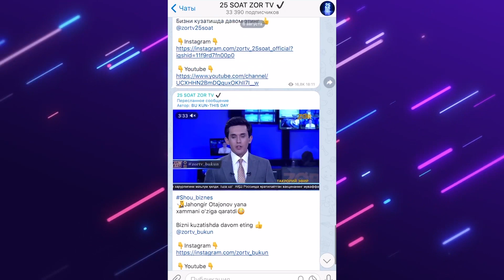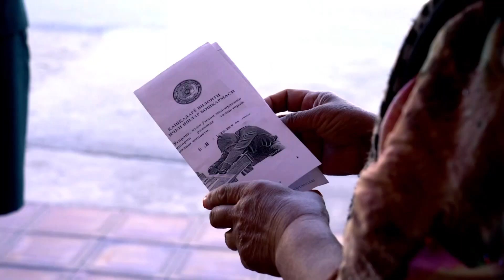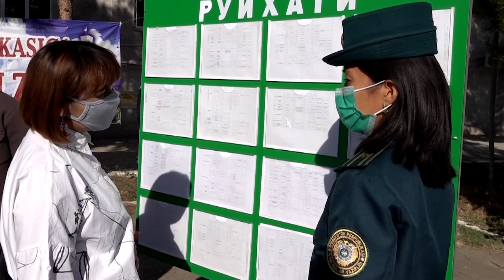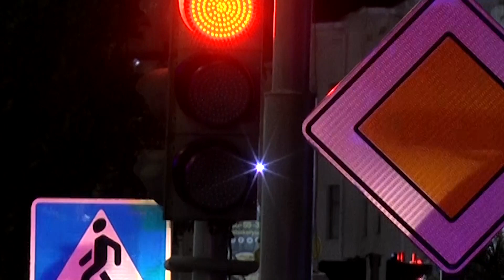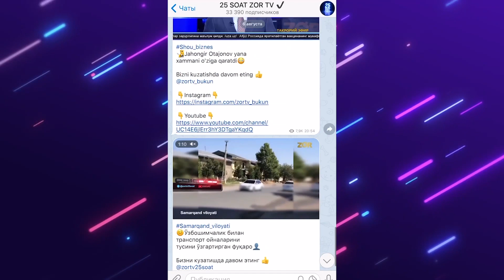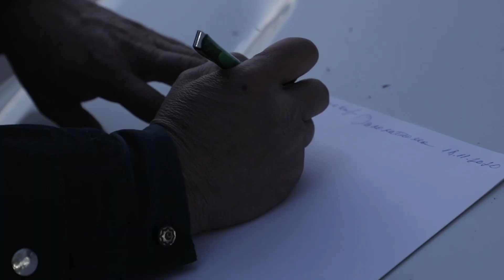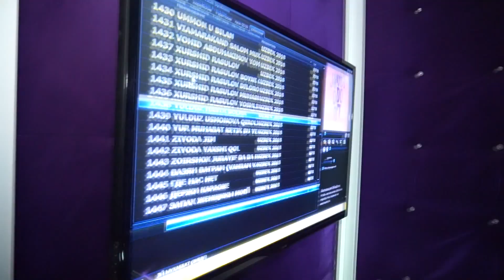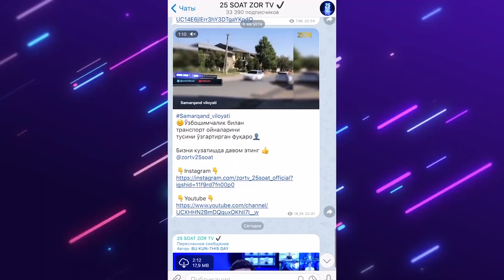25 soat 235-son (22.11.2020)